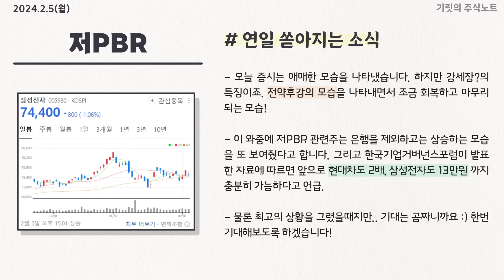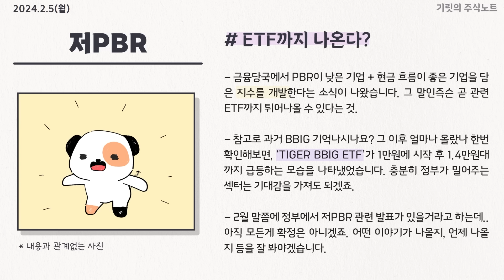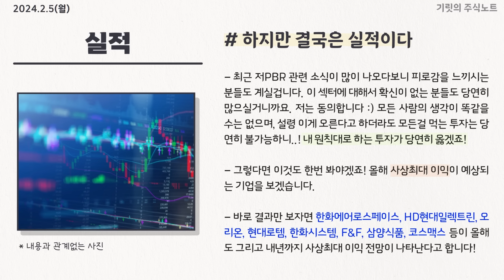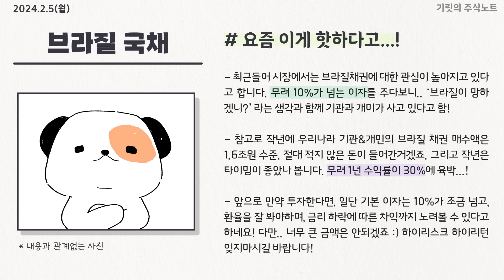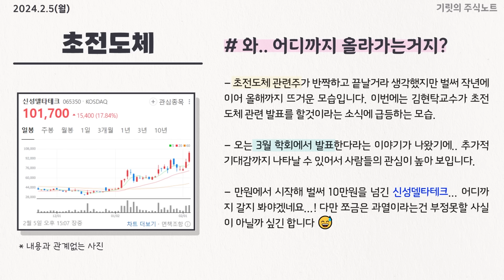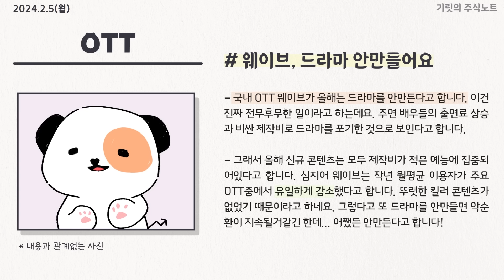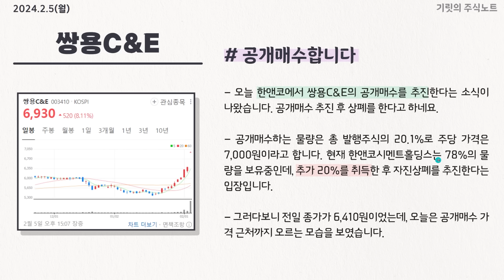"아무도 안알려주는" 지금부터 저PBR 주식이 더 오르는 이유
0:00 인트로
0:36 저PBR 소식
1:45 아주 큰 호재가 나왔습니다
4:12 실적은 거짓말 하지 않죠
7:25 매수리포트라고 다 매수하지 말자
9:51 초전도체가 급등한 이유
14:06 저출산 관련주가 오른 이유